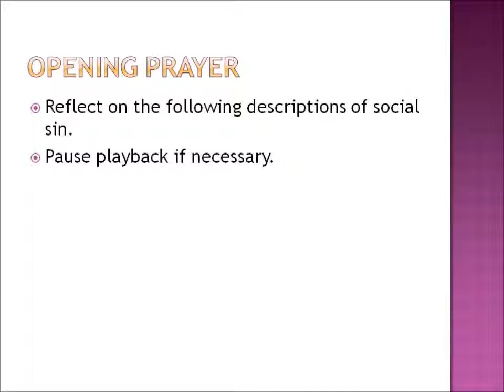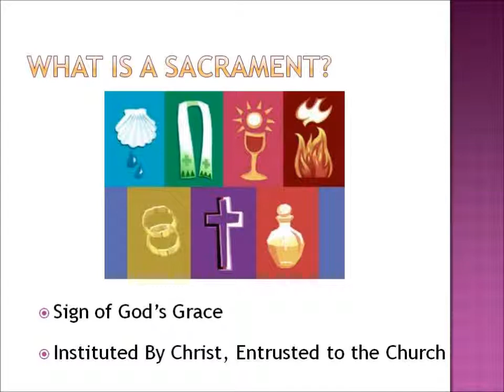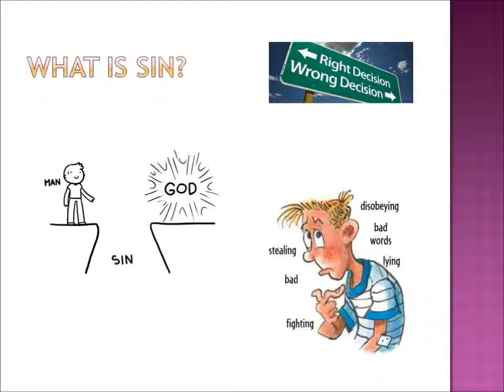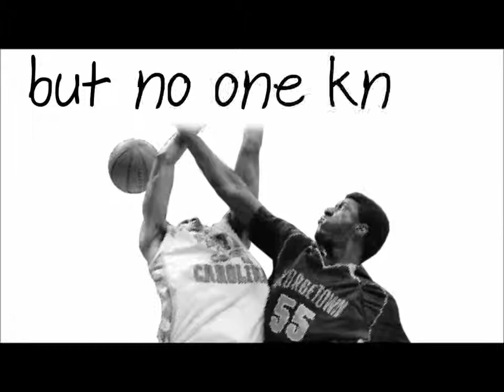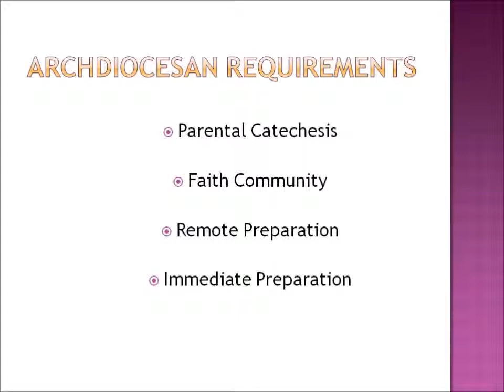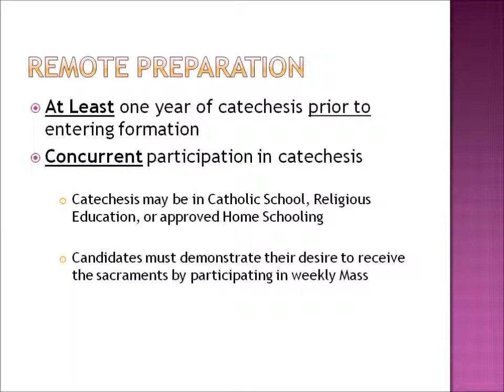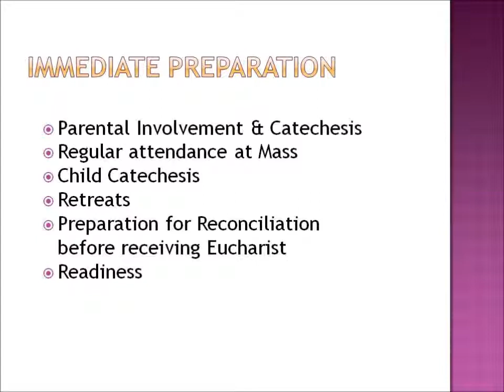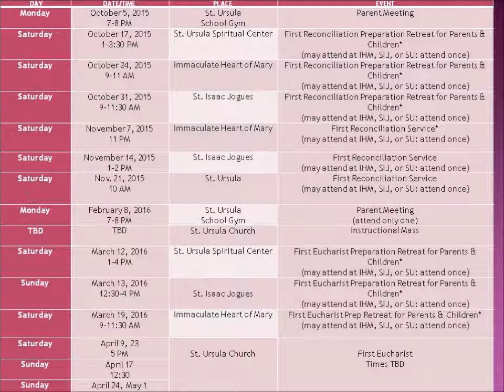Reconciliaton PARENT MEETING